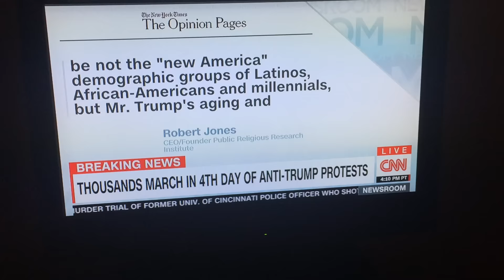Anti Trump Protests, 11/12/16 Saturday News from CNN, Indianapolis, New York, Chicago, Los Angeles.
Anti Trump Protests continue on Saturday 11/12/16, several are shown in this 7 minute video.  The video is a copy of CNN LIVE from 11/12/16 at 7pm ET / 4pm PT.  They show Protests in Indianapolis, Chicago, Los Angeles, and New York.  About 190 people have been arrested on 11/11/16 in Los Angeles.  CNN interviews three people: Robert Jones, Alice Stewart, and Markle Montel. At the time I could not find live feeds of these Protests on YouTubeLIVE, Periscope, or LiveStream. - Sanibelman in Indiana USA